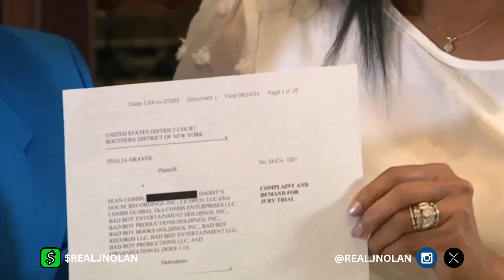Diddy Facing ANOTHER Weird Case, Thalia Graves' Press Conference for Allegations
DJI Osmo Pocket 3
Shure MV7 (Microphone)
Yamaha AG06MKII (Mixer)

The host J Nolan is an independent Hip-Hop artist, songwriter, and music business educator from Atlanta, GA. His music has been featured in Kevin Hart's "Zero F's Given" on Netflix, Lizzo's "Watch Out For The Big Grrrls" on Prime Video, NBA 2K22, ESPN, The Hype on HBO Max, and over 200 major TV/Film productions. He's performed on shows for NPR Music's Tiny Desk On The Road Tour, A3C, Hot 97's "Top Shelf Freestyle", and World Emcee. He's helped hundreds of independent artists and creators learn about the business of music and has consulted many to enhance their brands.